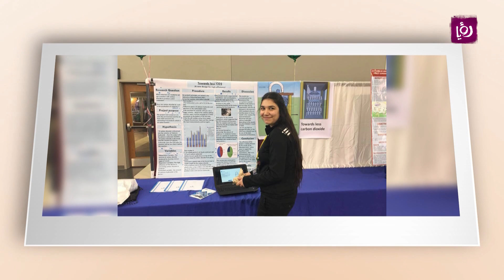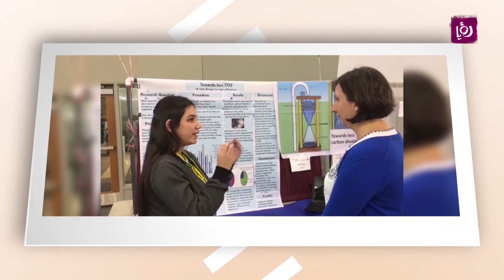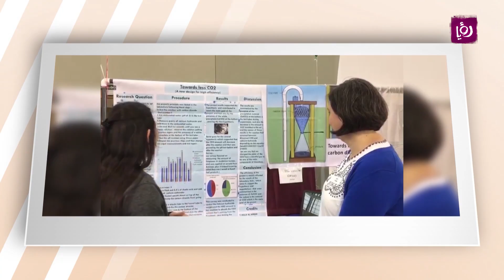لينا الكايد - حصولها على الميدالية البرونزية على العالم في مجال العلوم - قصص نجاح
لينا الكايد - الحاصلة على الميدالية البرونزية في مجال العلوم على العالم تتحدث خلال برنامج دنيا يا دنيا عن نجاحها.